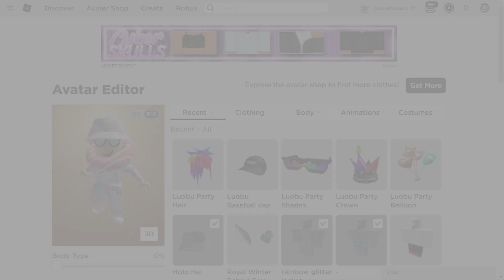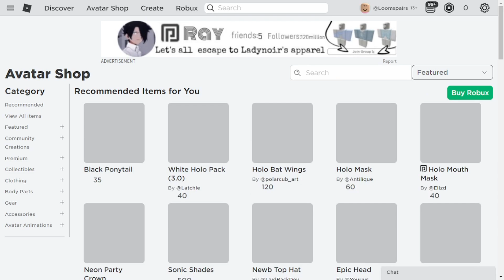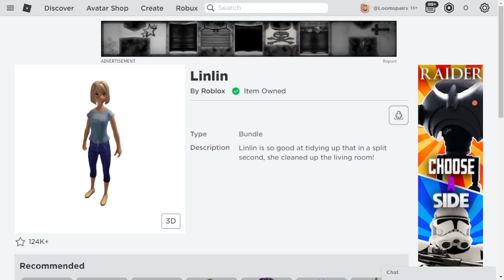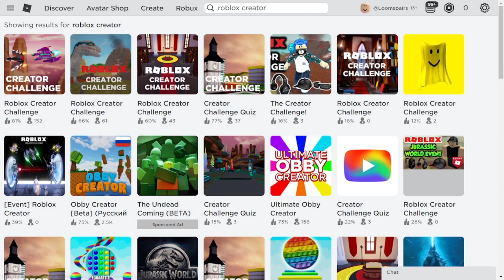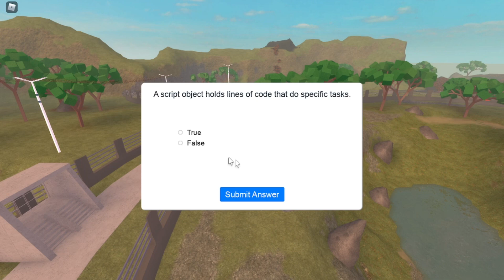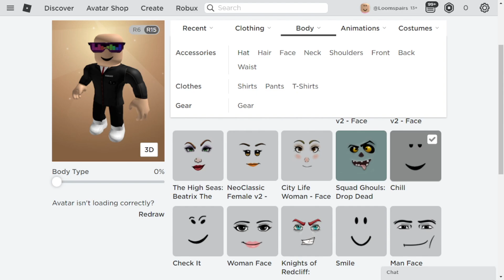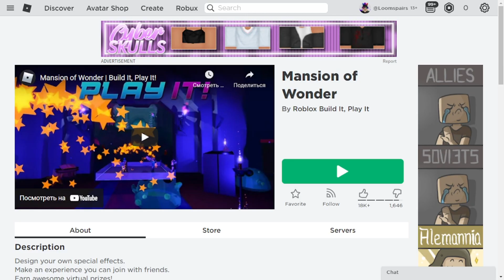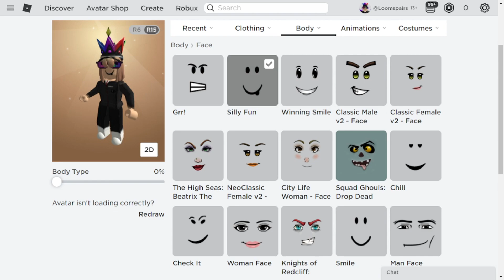САМЫЙ ТОПОВЫЙ СКИН без РОБУКСОВ ДЛЯ ДЕВОЧЕК МАЛЬЧИКОВ БЕСПЛАТНО в 2021! Скин роблокс как сделать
САМЫЙ ТОПОВЫЙ СКИН без РОБУКСОВ ДЛЯ ДЕВОЧЕК МАЛЬЧИКОВ БЕСПЛАТНО в 2021! Скин роблокс как сделать. Всем привет легендарные внучата, в этом видео я покажу вам как создать свой крутой бесплатный скин в роблокс
Контактные данные
Моя электронная почта:
ROBLOXEDU2021
SPIDERCOLA
TWEETROBLOX
SettingTheStage
StrikeAPose
VictoryLap
GetMoving
DIY
WorldAlive
Glimmer - СЛИЗНЯК
ThingsGoBoom - БЕСПЛАТНАЯ АУРА ПРИЗРАКА
ParticleWizard - БЕСПЛАТНЫЕ КНИГИ МАГОВ
FXArtist - БЕСПЛАТНЫЙ ПОРТФЕЛЬ
Boardwalk - БЕСПЛАТНОЕ КОЛЬЦО ОГНЯ